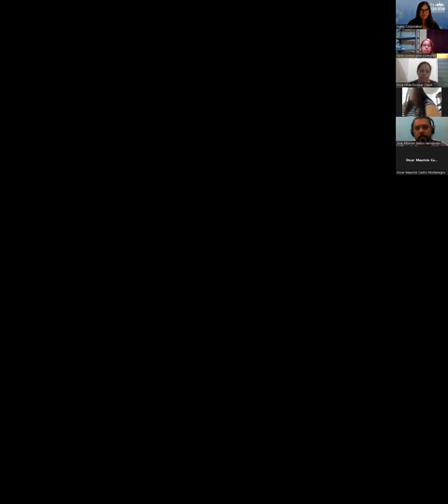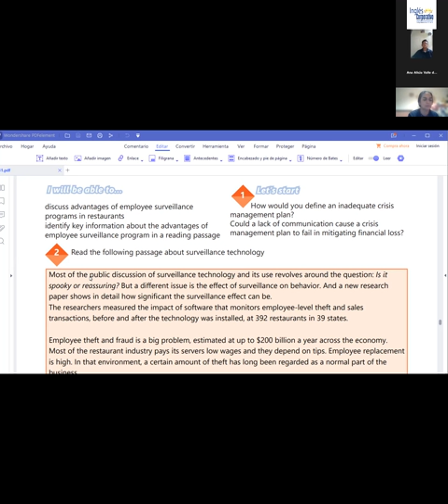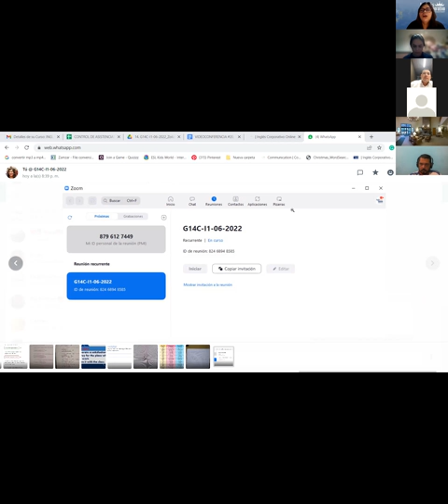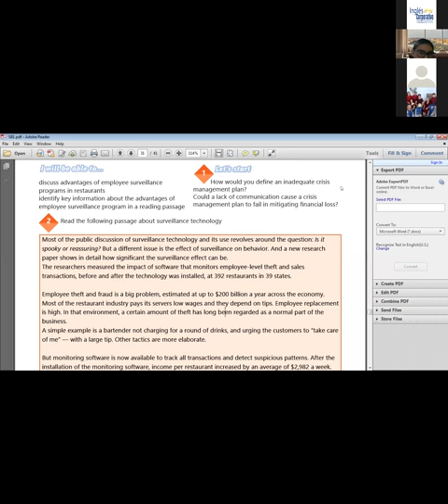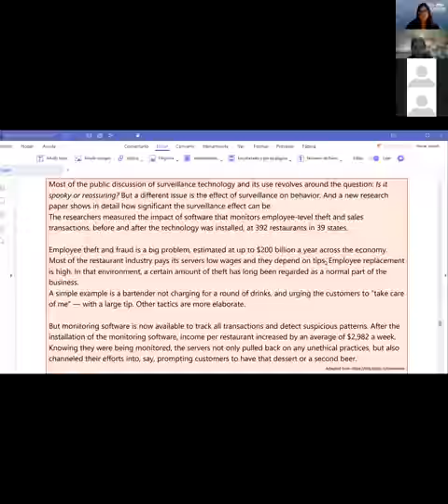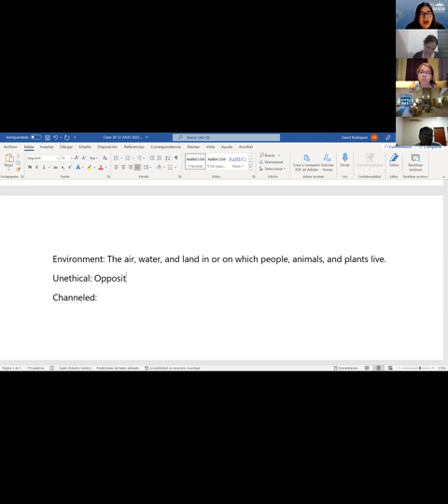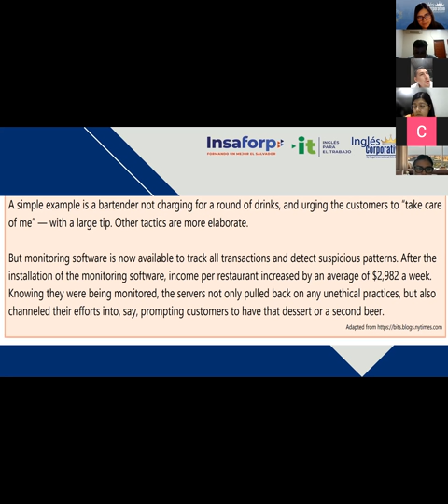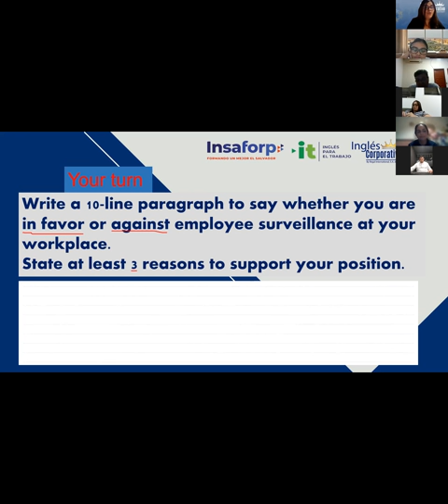Ingles Corporativo-12/07/2022-UNIT 3 REVIEW AND PRACTICE